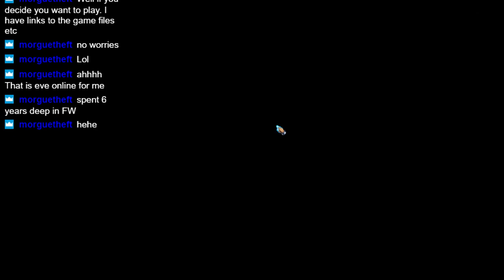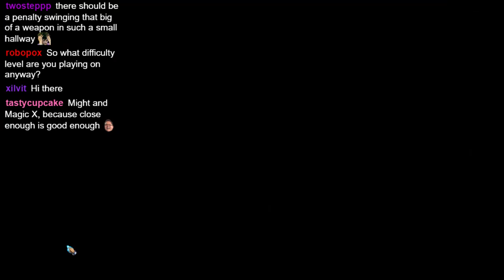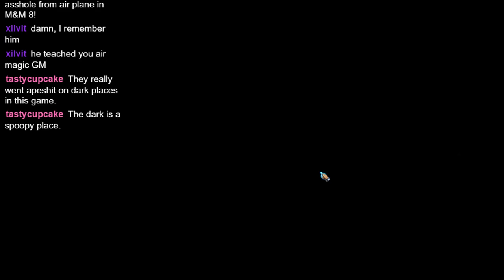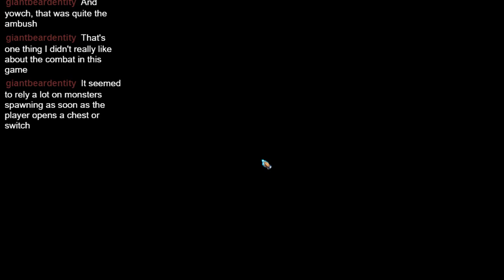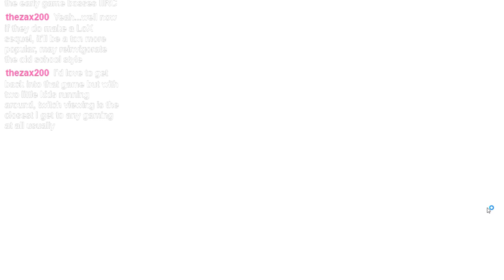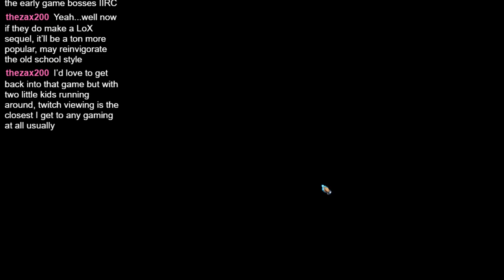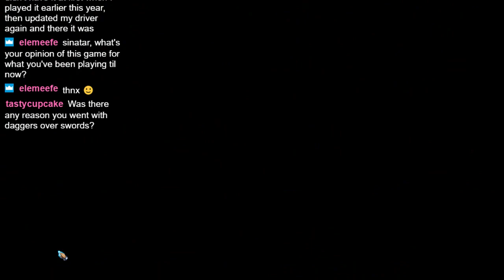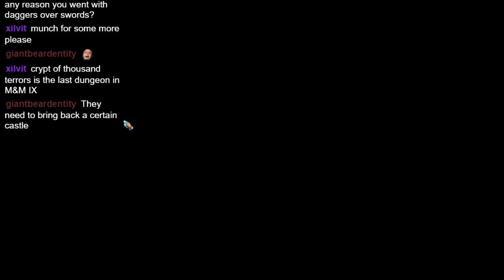Let's Play Might & Magic X: Legacy (PC) - Session 4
This is an uploaded VOD of my livestreamed playthrough of Might & Magic X: Legacy.